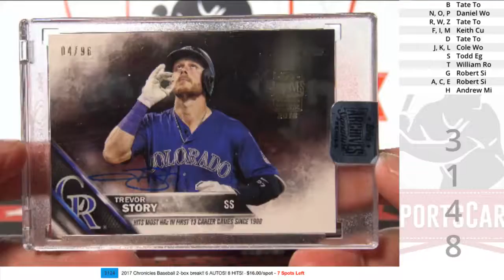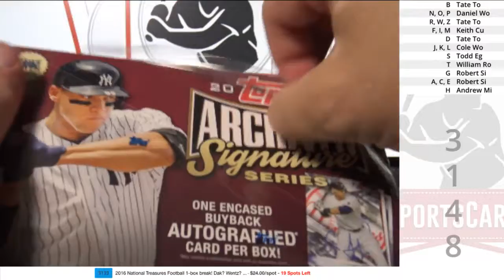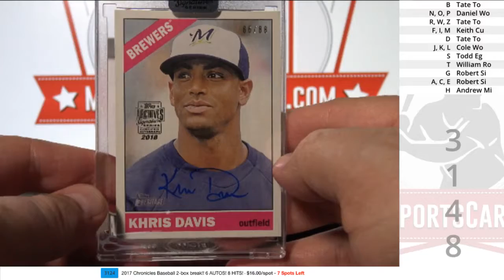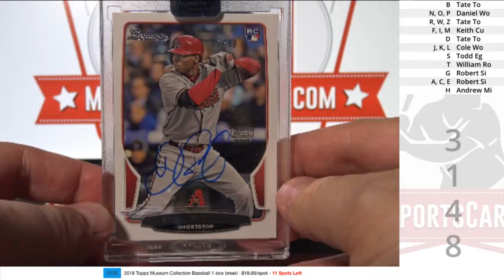(Break ID: 3148) 2018 Topps Archives Signature Series 5-box break!